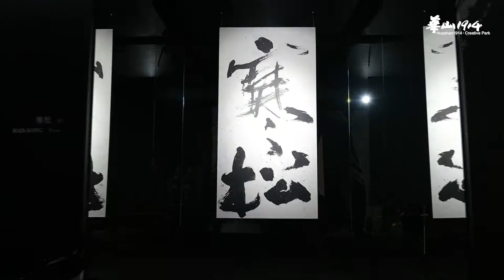【2019讀衣IV 藝術x時尚跨界】展覽搶先看！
活動時間 Time：2019/11/02-11/11，10:00 am-20:00 pm
活動地點 Adress：華山紅磚六合院 西1-2館 1-2 of West Red Brick Courtyard, Huashan 1914 Creative Park
票價 Ticket：免費入場 Free